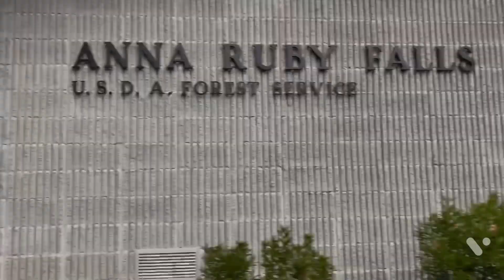tallulah gorge state park | travel vlog